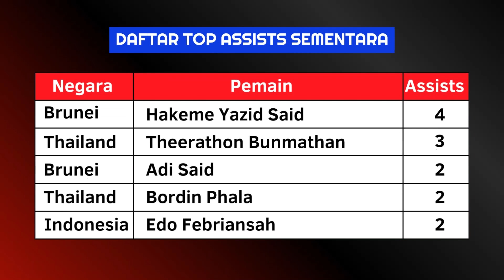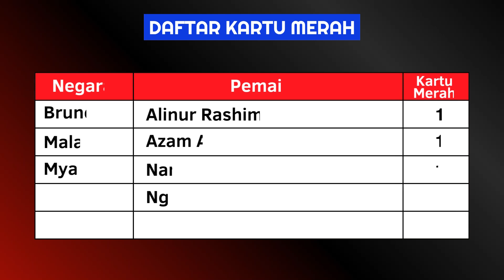Jadwal Piala AFF Matchday 5, Senin 3 Januari 2023, Filipina vs Indonesia, Thailand vs Kamboja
THAILAND VS KAMBOJA
Timnas Indonesia
Daftar Pemain Timnas Indonesia
AFF Mitsubishi Electric Cup 2022
AFF Mitsubishi Cup 2022
Jadwal Piala AFF Live RCTI